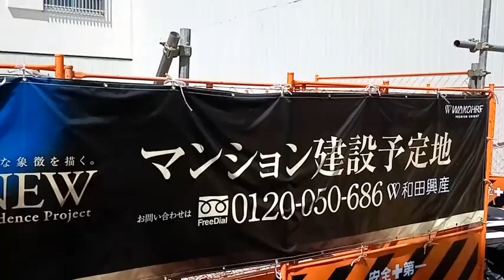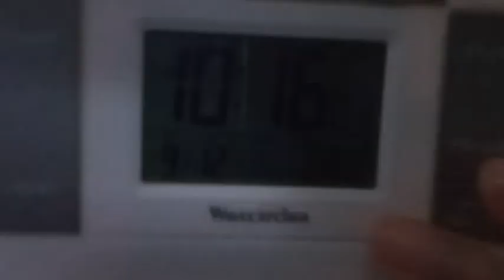建て過ぎているのに更に建設。止めましょう。神戸市兵庫区。２０２３年９月１２日